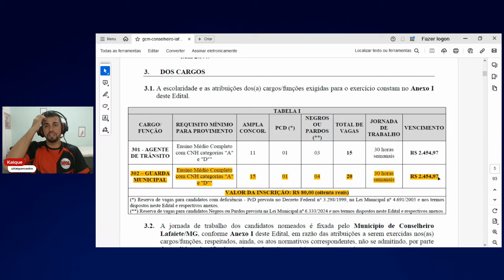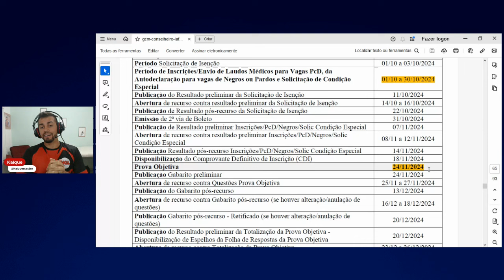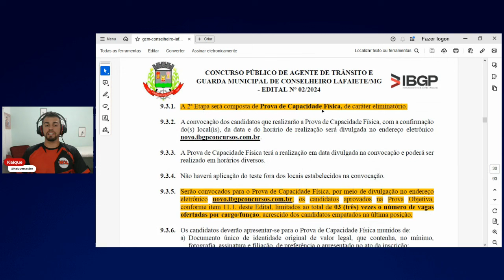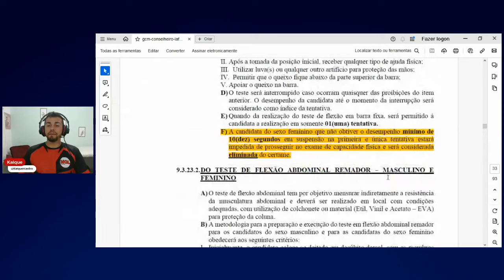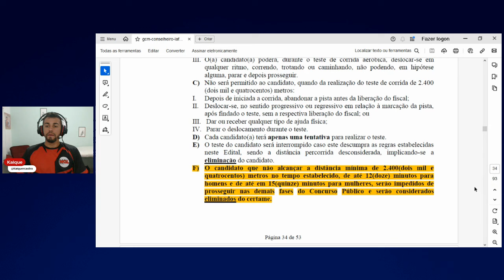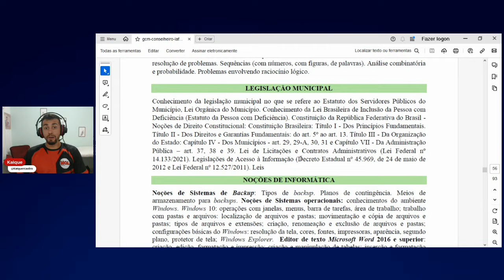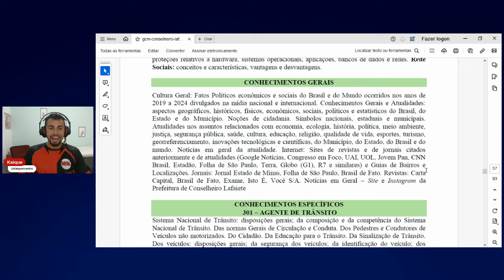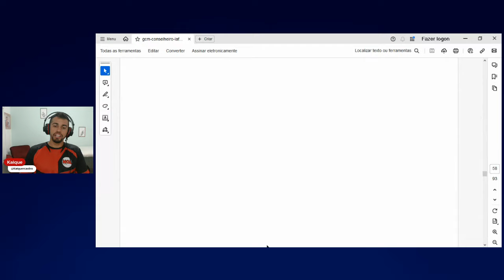Analise Edital GCM Conselheiro Lafaiete